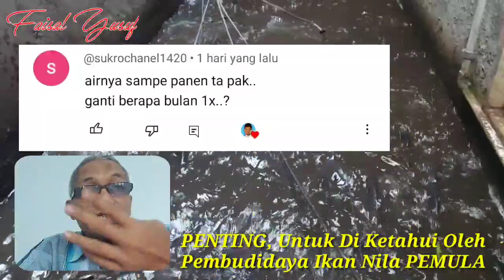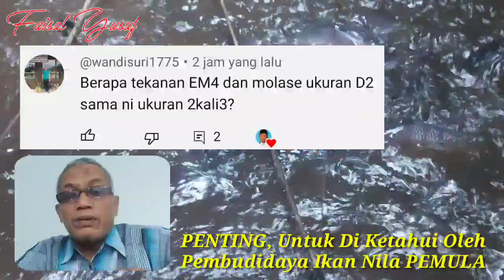PENTING, Untuk Di Ketahui Oleh Pembudidaya Ikan Nila PEMULA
Assalamualaikum video kali ini kita akan berbagi pengalaman tentang seputar hal yang PENTING, Untuk Di Ketahui Oleh Pembudidaya Ikan Nila PEMULA, yaitu mengenai kwalitas air kolam, aerator kolam ikan nila, molase dan em4.